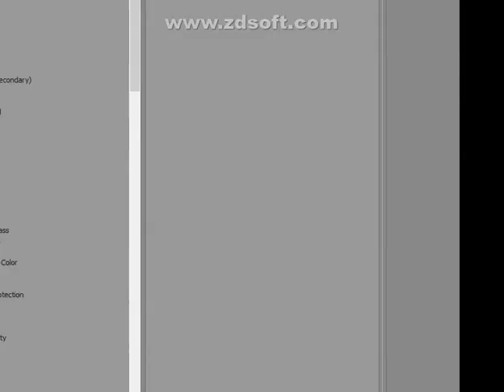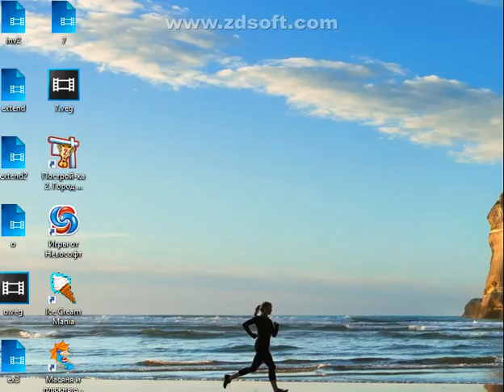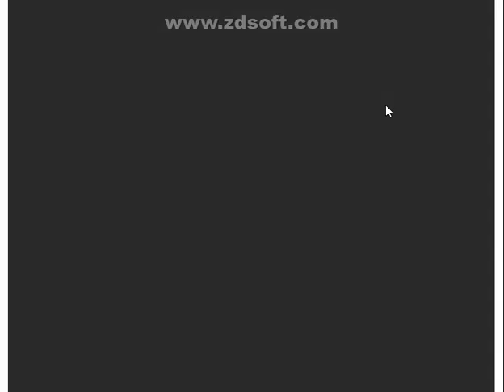Масяня. Регтайм №5 Муравьиная оратория 2005 года